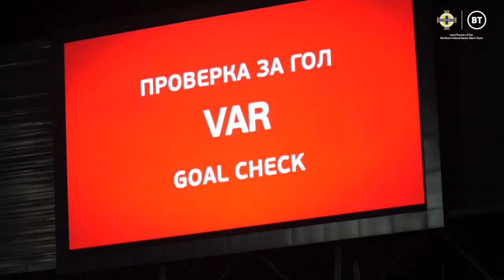🎥 Bulgaria 2-1 Northern Ireland | Goalscorer Conor Washington reacts to defeat